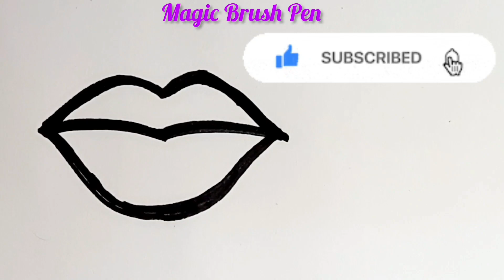Lips, lipstick, makeup set drawing coloring painting easy for kids and toddlers|| kids drawing tips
bibir makeup set menggambar mewarnai lukisan mudah untuk anak-anak
メイクセットの描画が簡単

Meiku setto no byōga ga kantan